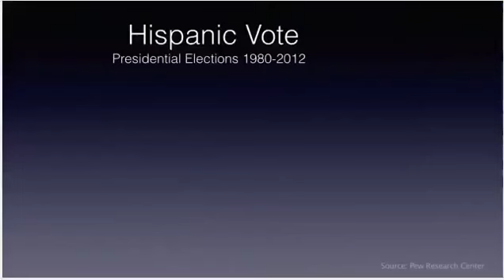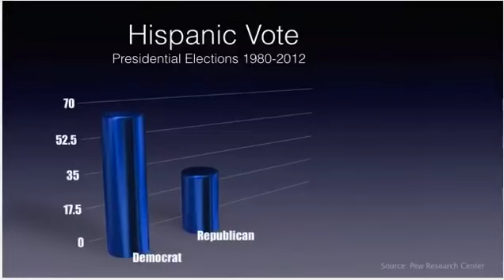WHY TEXAS IS GOING BLUE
Dennis Michael Lynch.com.